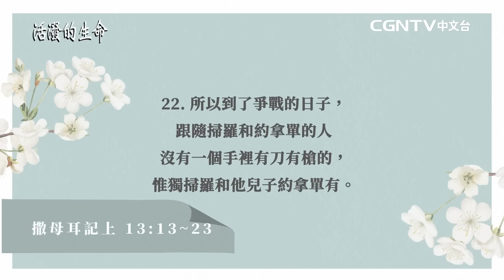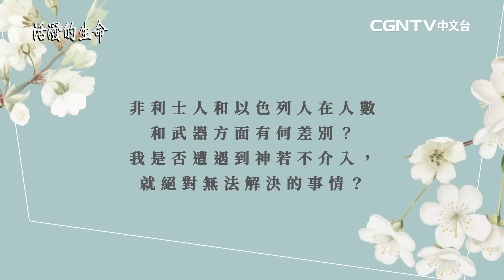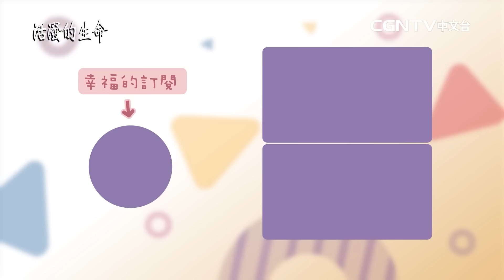[活潑的生命] 20230215 無視於神的誡命 擅自作主的結果(撒母耳記上13:13~23)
奉獻帳號：
銀行：國泰世華銀行(013)華江分行
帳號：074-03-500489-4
戶名：社團法人中華基督環球福音網協會